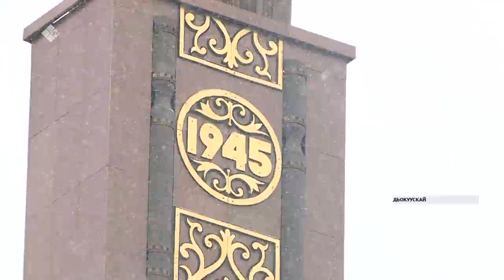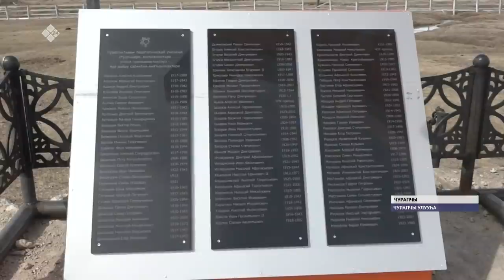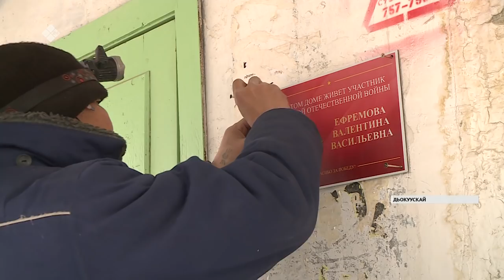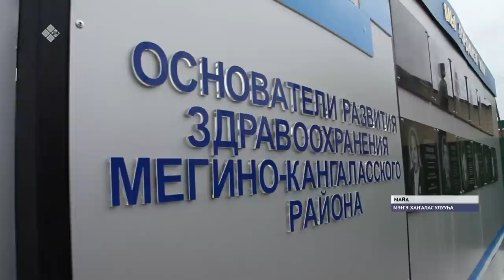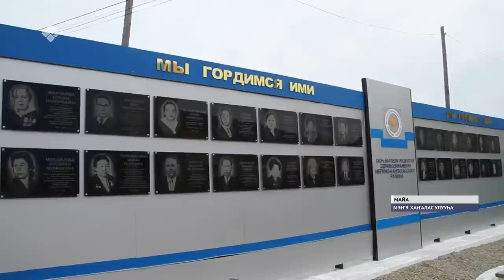«Саха сирэ» информационнай биэрии. Ыам ыйа 09 күнэ, 20:30 ч